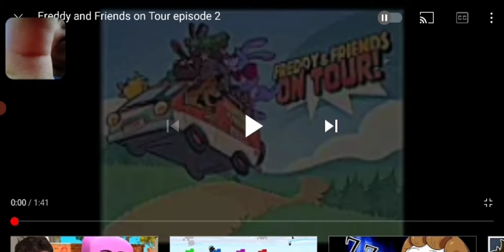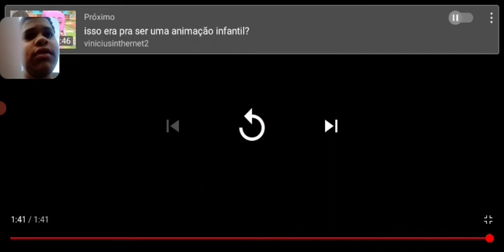REAGINDO Freddy & Friends on tour! episode 2